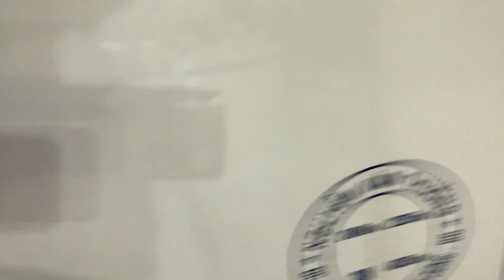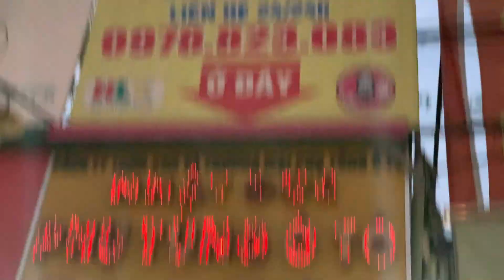Review xe kia K250 anh trai vừa mua lại còn mùi mới đã qua lắp chắn bùn trước ionx,tay gương tròn